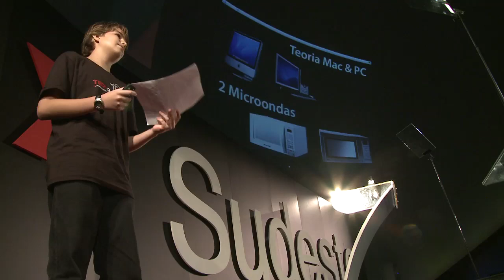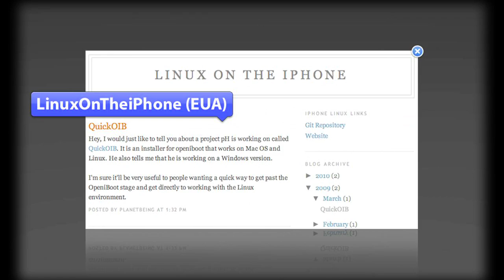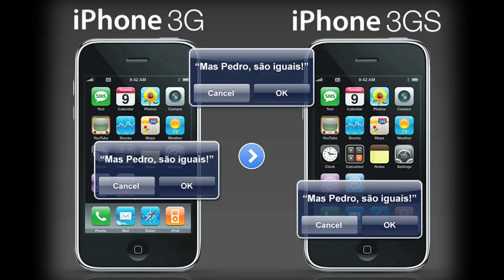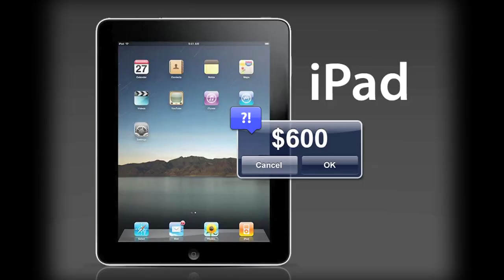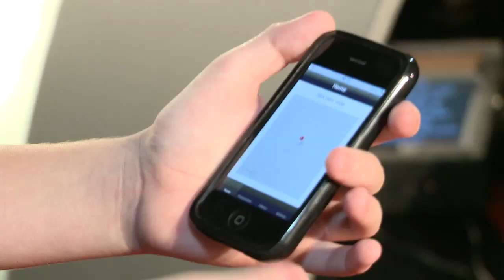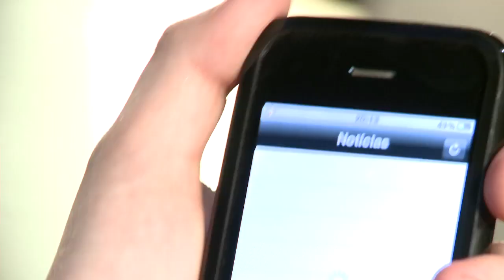Curiosidade, pouca idade e vontade que vencem barreiras: Pedro Franceschi at TEDxSudeste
Pedro Franceschi might be the youngest hacker in the world. A 13 year old takes on Steve Jobs.